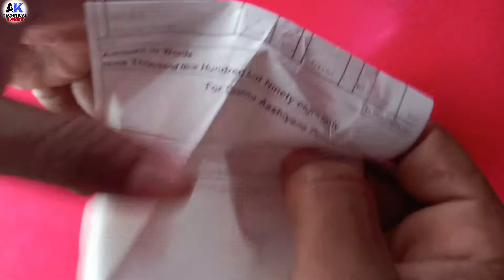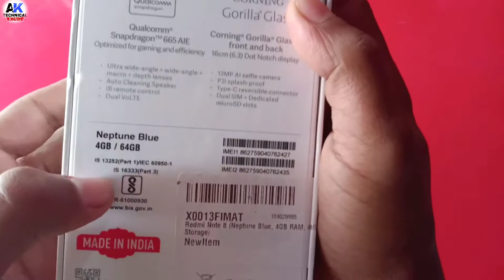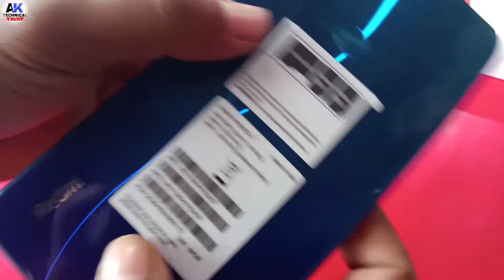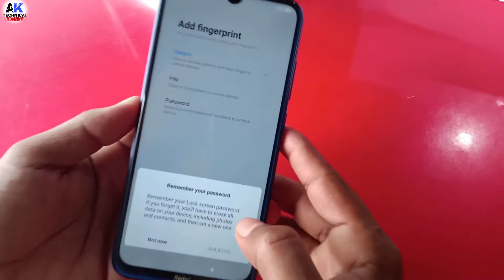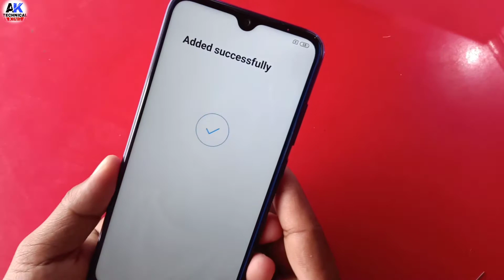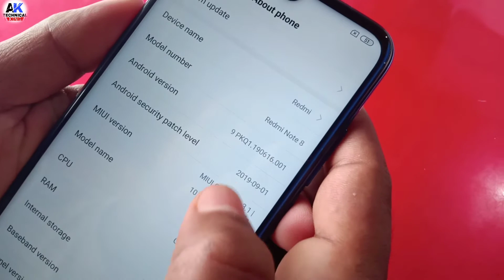Xioami Redmi Note 8 Unboxing & First look | Review Best Under 10000???🔥🔥🔥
Hii friends mai iss video me Xioami Redmi Note 8 ki first look ki Unboxing and review kiya hu Jo Neptune Blue me hai 4 GB + 64 GB varient hai...Aur Aapka Front and Rear me Corning Ka Gorilla Glass 5 protection hai.

Topic Cover :-
Redmi Note 8 Unbox and full Overview
Xiaomi Redmi Note 8 Aal Features
Redmi Note 8 Camera Quality

NCS music